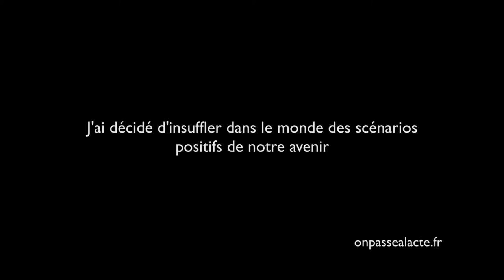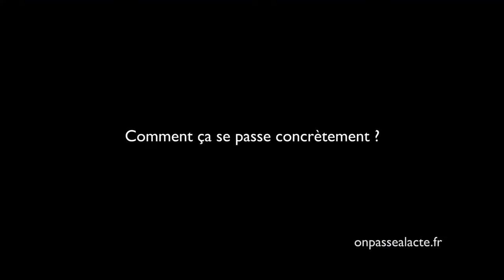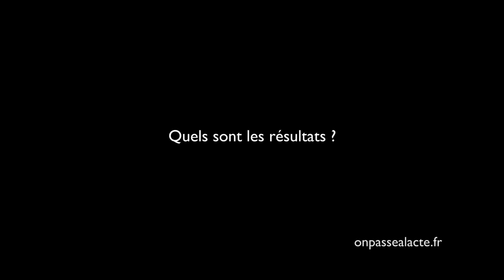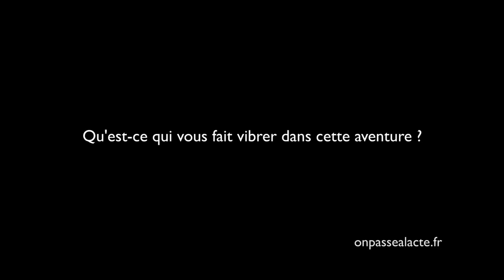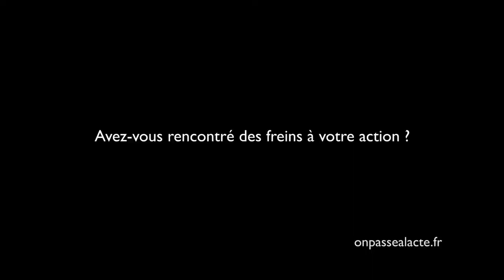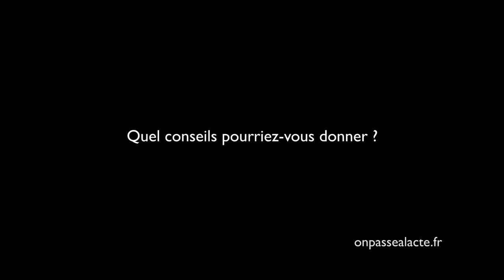Mathieu Baudin a créé l'Institut des futurs souhaitables (version longue)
Historien, prospectiviste, spécialiste du développement durable, Mathieu a décidé d'offrir à tous des récits de futurs réussis, à l'opposé des discours catastrophistes habituels.
Pour ça, il a créé l'Institut des futurs souhaitables qui organise tous les six mois des "voyages dans le futur".
A chaque voyage, des experts et des artistes accompagnent un groupe de 25 personnes issues d'entreprises, d'ONG, d'administrations centrales, de collectivités locales et des chômeurs pour imaginer un monde enviable en 2040.
Résultats : une dizaine de voyages réalisés, 150 experts, un réseau de plus de 300 "conspirateurs positifs" qui contribuent à la métamorphose du monde. "Le regard qu'on porte sur nous a changé, nous ne sommes plus vus comme des utopistes mais comme des porteurs d'innovation".